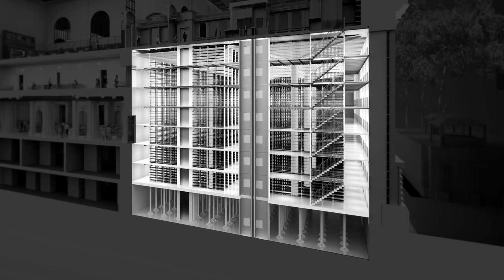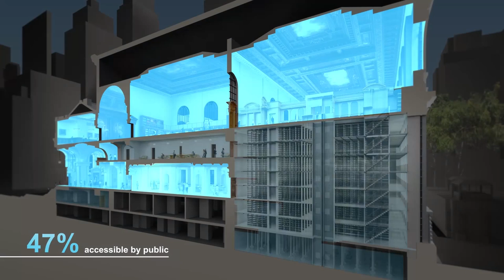New York Public Library design by Foster + Partners ( HD )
New York Public Library design by  Foster + Partners